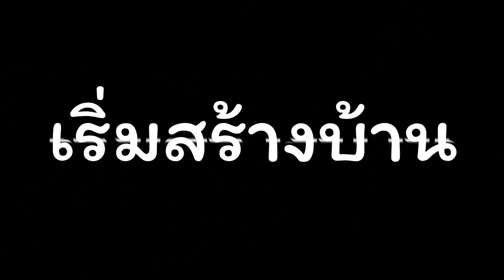เอาชีวิตรอดกับบ้านน่ารัก (1/4) |RUST EP.406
เกมRust เป็นเกมที่ทุกคนต้องเอาตัวรอดให้นานที่สุด มาผจญภัยเอาตัวรอดไปพร้อมๆ กัน มีทั้งคนที่คอยฆ่า และสัตว์ป่าที่ดุร้าย

SOUND ที่ผมใช้มีแต่เพลงเจ๋งๆ สำหรับคนทำ YouTubeและการทำวิดิโออื่นๆ